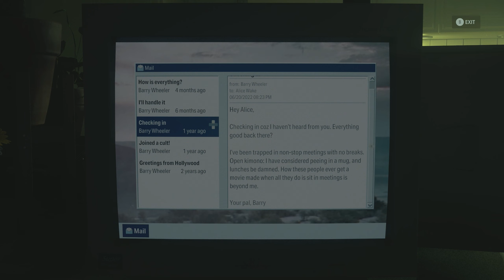Alan Wake 2 - Shadows Within - Part 9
Welcome to GameAPalooza! Dive into comprehensive, fully edited walkthroughs of the latest video games. Courtesy of local PR, I receive these games from publishers specifically for review. My mission is to assist gamers worldwide who find themselves at a standstill, needing a detailed guide to progress or complete their gaming journey. My dedication involves investing countless hours in editing to ensure you not only enjoy the content but also find the guidance you need in the games I feature.

🌟 DESCRIPTION🌟

Hey everyone, it's Patrick, and I'm thrilled to bring you an exclusive Alan Wake 2 walkthrough starting from Part 1, all the way through to the epic conclusion! This full gameplay series is captured in stunning 4K at 60FPS on PC, providing you with the best visual experience.

Alan Wake II, developed by Remedy Entertainment and published by Epic Games Publishing, takes us on a spine-chilling journey. Following the adventures of best-selling thriller novelist Alan Wake, who finds himself trapped in an alternate dimension for 13 long years. His ticket out? Crafting a story featuring an FBI agent named Saga Anderson. You'll have the chance to step into the shoes of both Alan Wake and Saga Anderson, experiencing their separate single-player stories in any order you choose.

So, buckle up and get ready for a rollercoaster of suspense, thrills, and maybe a few scares!

Thanks for joining me on this adventure, and let's dive into the world of Alan Wake 2 together!